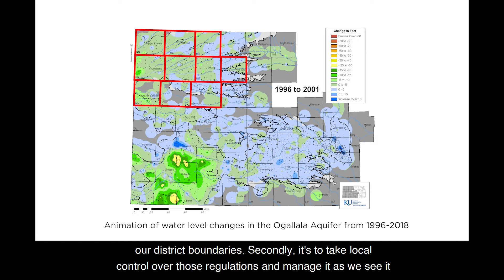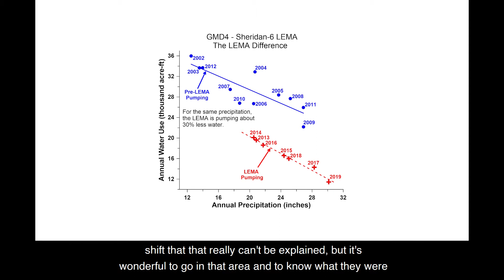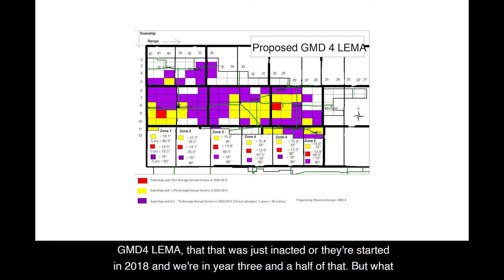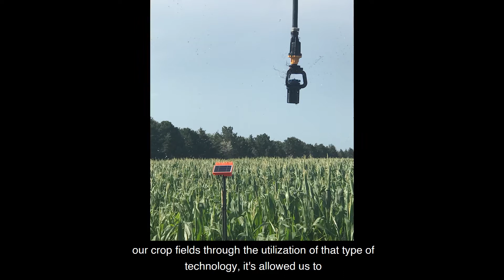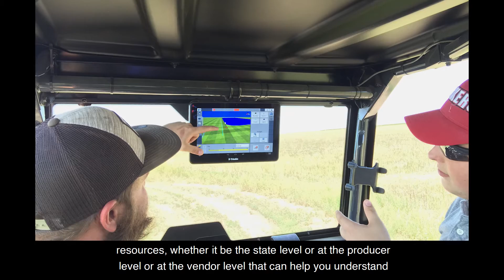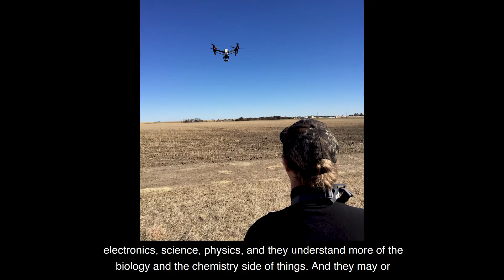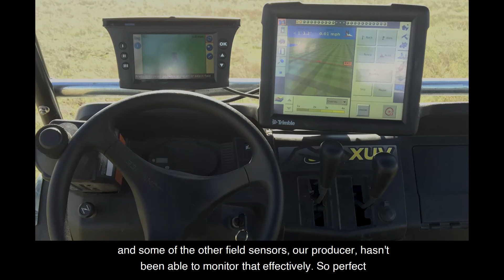2020 KGS Field Conference: Sustainability Efforts in the Ogallala Aquifer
Learn about sustainability efforts in northwest Kansas to protect one of the most important natural resources in this region of the state: the Ogallala Aquifer!